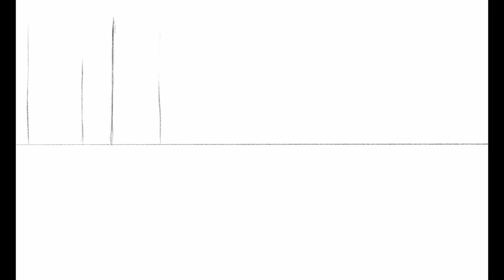Swedish House by a Lake || DIGITAL PAINTING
My latest illustration, a painting of a cozy little Swedish cabin by a lake, surrounded by a misty forest.  I wanted to make an illustration of what I picture when I think of my dream home.  I am planning to move to Sweden and buy a cozy little home like this within the next few years, if everything goes according to plan (fingers crossed! 🤞🏽)

In the meantime, I have been getting so much inspiration by watching videos and looking at cozy cabins on Pinterest.  I have a long road ahead of me to achieve that goal, but I am enjoying every step of my journey and never forgetting to live in the present.  I am extremely grateful to be where I am in my life at this moment, yet also working hard towards building the life and future I want.  ❤️

If you'd like to support my work, all while receiving multiple benefits, such as behind the scenes work, sketches, live videos/Q&As, as well as all the other process pieces I don't post anywhere else, consider becoming a patron of mine on Patreon for just $2! (The price of a coffee)
Your support would really mean the world to me and will help me have the freedom to put all of my efforts into continuing doing what I love. ❤️

Software Used:  Procreate App on my iPad Pro and Apple Pencil

Incomplete - Gavin Luke
Eternum Nocturne - Gavin Luke
A Whisper in the Dark - Gavin Luke
Lonely Hearts - Gavin Luke